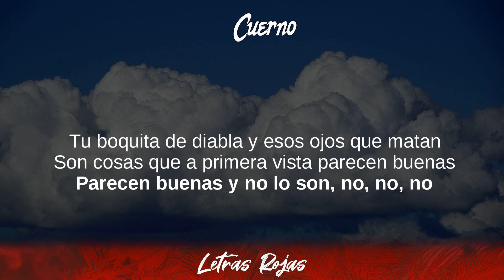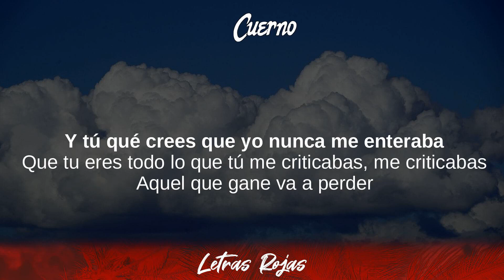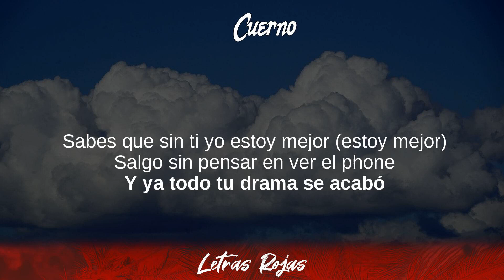Cuerno - Lagos, Las Villa (Lyrics / Letra)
Cuerno - Lagos, Las Villa Lyrics Letra Wing Lyrics
Lagos is the most populous city in Nigeria and of Sub-Saharan Africa.
Tibi gratias ago Signatores Wing Lyrics:

PRIMAVOLTA, Roforofo Fight, No Accommodation for Lagos,
Lagos No Shaking, Sorrow Tears and Blood, Secret Agent

❥Wing Lyrics:
👉Dance Monkey - Tones & I:
Watch the official music video "Dance Monkey" by Tones & I at LINK:

Letra:
[Letra de "Cuerno"]

[Verso 1: LAGOS]
El que tú me dejaras
El vacío en mi cama
Son cosas que a primera vista
Parecen malas, parecen malas
Y no lo son, no, no, no
Tu boquita de diabla
Y esos ojos que matan

[Estribillo: LAGOS]
Te agradezco que te fueras por duro que fue
Te agradezco tu puñal en mi espalda también
Y las marcas que dejaron tu cuerno en mi piel
Te agradezco lo peor porque ahora soy mejor

[Verso 2: Las Villa]
No da' la cara
Tú dice' que me quiere', luego va' y me falla'
Y tú que crees que yo nunca me enteraba
Que tú ere' todo lo que tú me criticaba', me criticaba'
Aquel que gane va a perder
Si tu dispara', mira, yo también
Tú con ella y yo con él, yo con él

[Estribillo: Las Villa]
Te agradezco tu puñal en mi espalda también (También)

[Puente: Lagos & Las Villa]
Sabes que sin ti yo estoy mejor (Estoy mejor)
Salgo sin pensar en ver el phone (Ver el phone)
Y ya todo tu drama se acabó (Se aca, se acabo)

[Estribillo: LAGOS, LAGOS & Las Villa]
Te agradezco lo peor por que ahora soy mejor

[Outro: Las Villa & LAGOS]
Sabes que sin ti yo estoy mejor
Ya todo tu drama se acabó